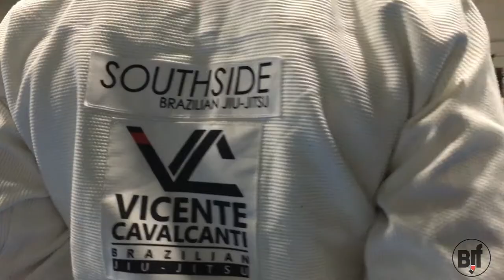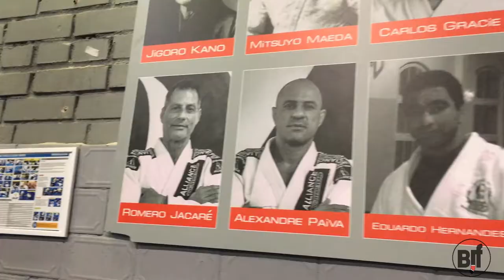Vicente Cavalcanti HL bjj seminar in LUDUS DOME. FUN in Moscow